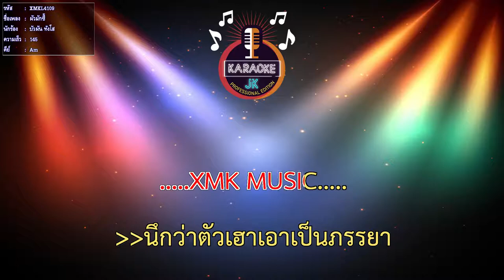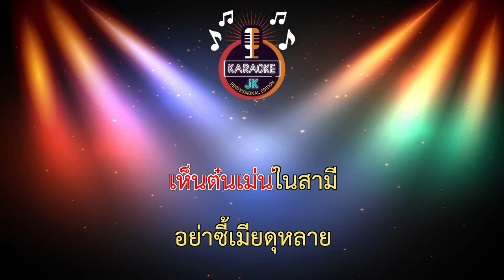ผัวมักซี้ (145-Am) - บัวผัน ทังโส 【 Cover By คาราโอเกะดนตรีสด 】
เพลง : ผัวมักซี้
ศิลปิน :  บัวผัน ทังโส
คำร้อง/ทำนอง : สัญญาลักษณ์ ดอนศรี
เรียบเรียงดนตรี : สวัสดิ์ สารคาม